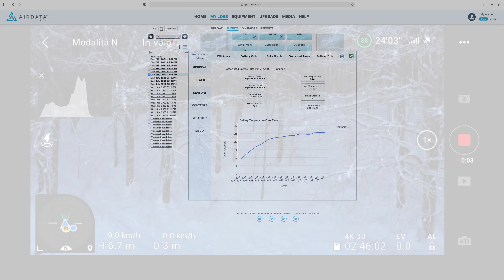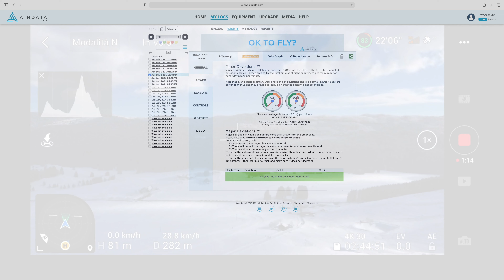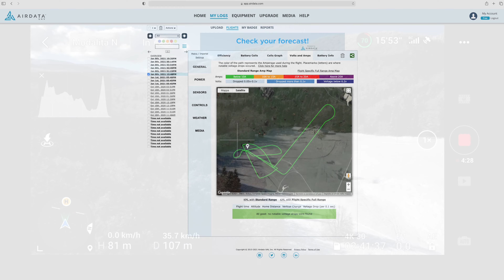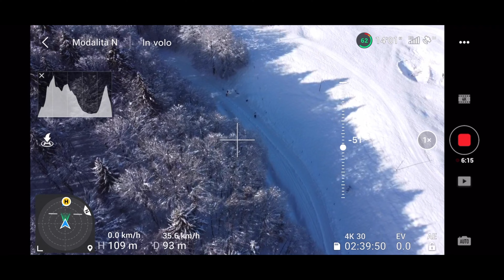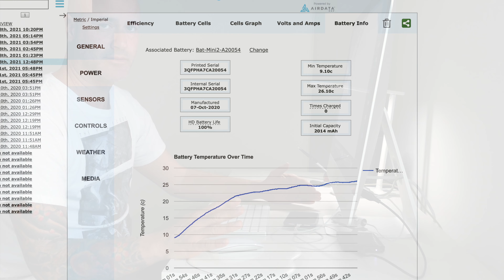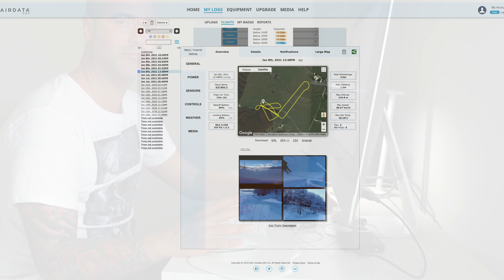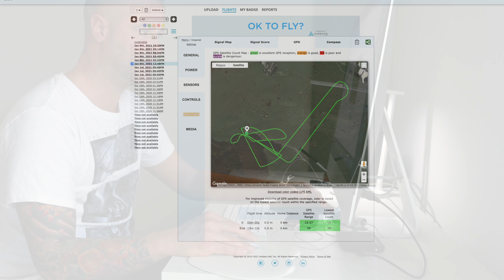DJI MINI 2 TEST NEW FIRMWARE v01.02.0100 EXTREME CONDITIONS